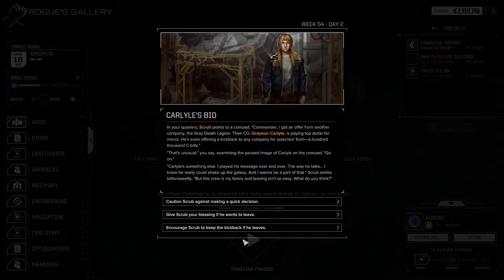23: Jarnfolk Roguetech Battletech modded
Starting our new Roguetech run as a member of the Jarnfolk in our Battletech modded run.